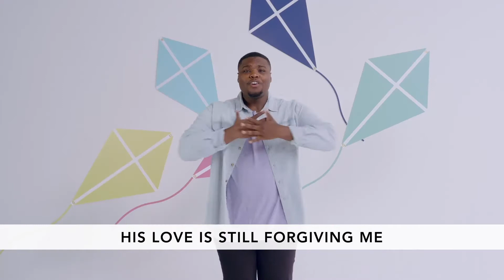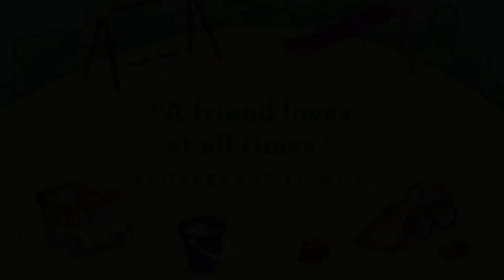Seeds Preschool (2/21/2021)